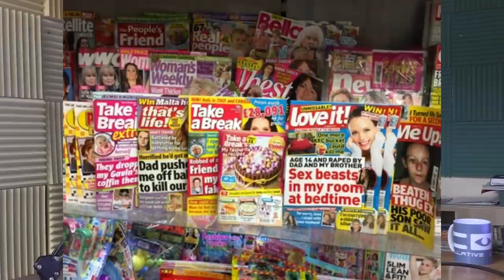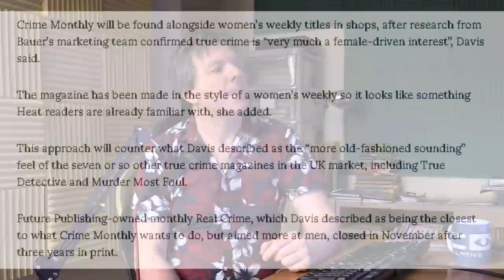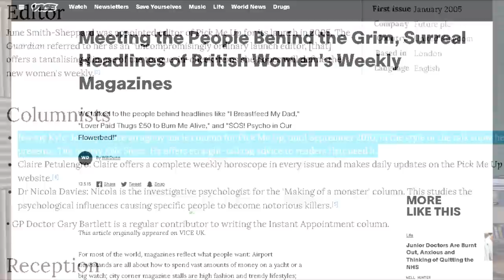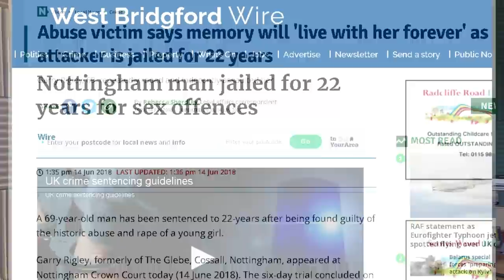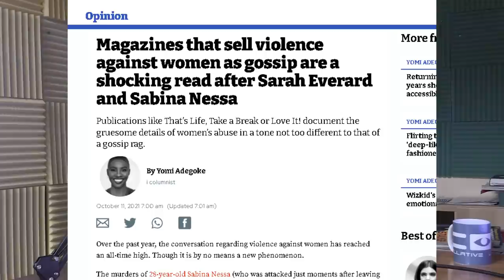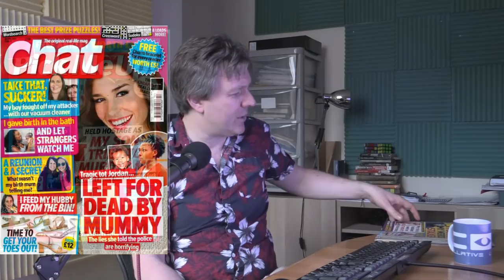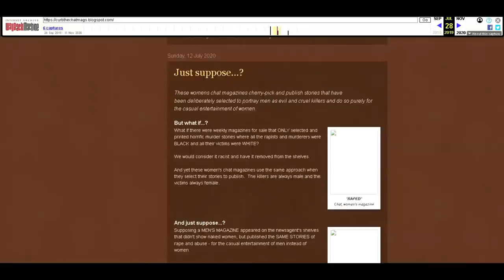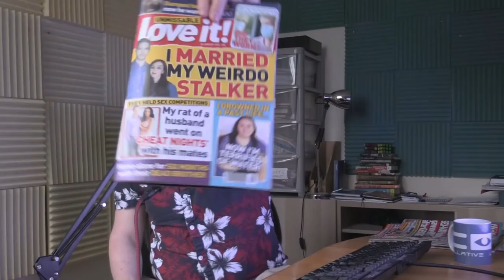The insanity of women's true crime gossip magazines - media analysis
True stories of human depravity are sensationalized in a series of "women's magazines" such as CHAT, Pick Me Up, That's Life, Take A Break and Love It. Rape, murder and abuse are fetishized on the covers of magazines next to the smiling faces of models, cake baking recipes, weight loss advice and offers of cash prizes. These magazines are also visible on shelf stores to children. This video explores the contradictions, the hypocrisy and offers theories about the motives of both publishers and readership.

More of my videos and articles on psychology and media available for digital down

Written, edited and narrated by Rob Ager.